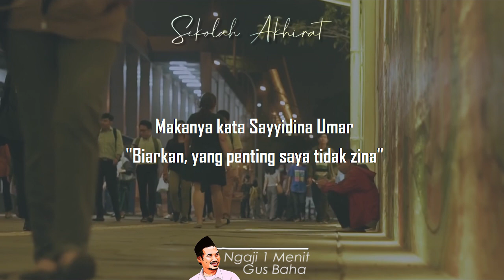Punya Syahwat Itu Bagus || Ngaji 1 Menit Gus Baha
Ngaji 1 Menit Gus Baha tentang syahwat